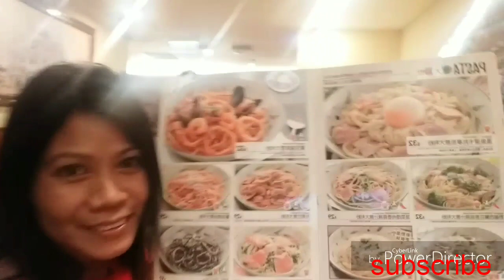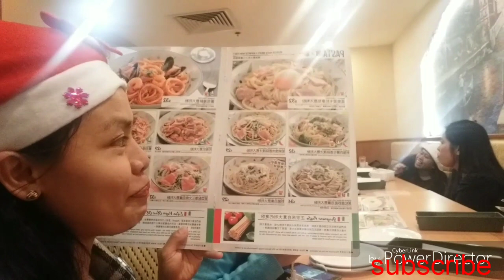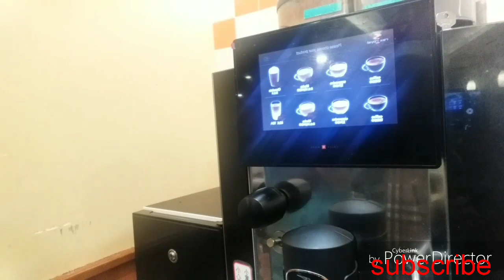NANAY'S DINNER FELLOWSHIP/BERE LET UPLOAD✌️